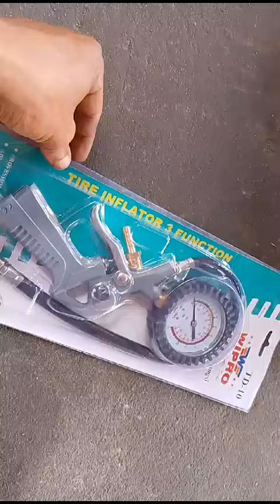Wipro,, Inflator 3 in 1 Murmer